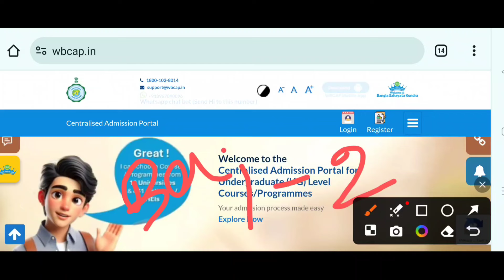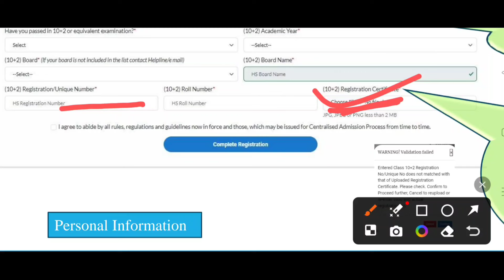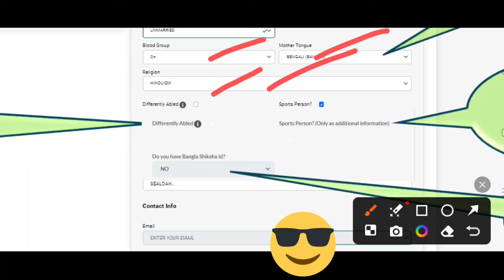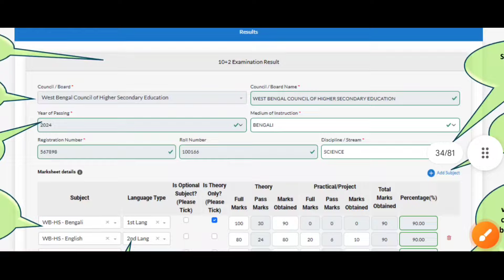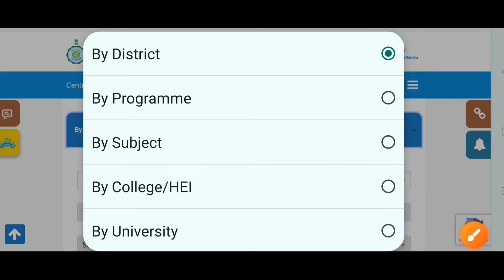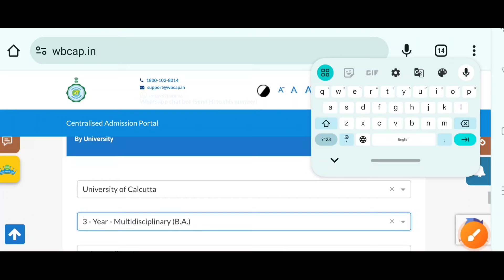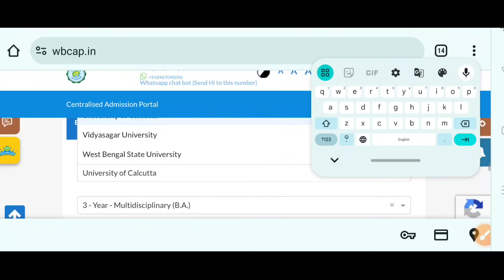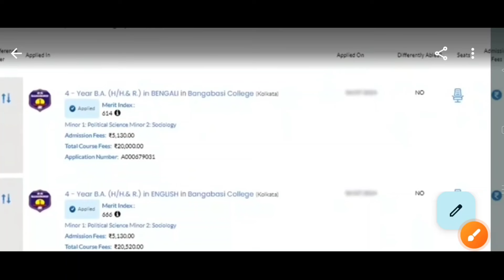WB Centralised Admission 2024: WBCAP Pass/Hons Form: wb college admission form fillup 2024: apply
WB Centralised College Admission Form Fillup 2024:wb college admission step by step form fillup 2024

West Bengal Centralised College Admission Form Fillup 2024: WB College Admission College Preference Add: wb centralised portal form fillup process 2024: wbcap form fillup 2024: wbcap admission portal apply online.

WB College Admission 2024 form fill up | College Admission online apply | College Admission full process | 4 Years Graduation in West Bengal | College Admission online application

Covered Topics:
4 year graduation or 3 yr graduation 2024
2024 college admission
West bengal Centralised Admission Portal 2024,
centralised admission portal 2024,
West bengal Centralised Admission Portal faq,
West bengal Centralised Admission Portal login,
Scottish church college kolkata ug admission 2024,
Burdwan raj college kolkata admission 2024,
Coochbehar panchanan barma college admission 2024,wb college admission notice 2024
Calcutta university, jadavpur university
pubdet 2024, burdwan University
wb hs result 2024
pubdet 2024
presidency University ug admission 2024 visvabharati university ug pg admission 2024
Dinabandhu Andrews College admission 2024 Dinabandhu Mahavidyalaya
East Calcutta Girls College
Fakir Chand College admission 2024 Gangadharpur Mahavidyamandir
Goenka College of Commerce & Business Administration admission 2024
Gour Mohan Sachin Mondal Mahavidyalaya Gurudas College admission 2024
Heramba Chandra College admission 2024 Jogamaya Devi College admission 2024
Jogesh Chandra Chaudhuri College admission 2024
K.K. Das College admission 2024
Karimnagar Mahavidyalaya
Lalbaba College admission 2024
Loreto College admission 2024
Netaji Nagar College for Women admission 2024 Netaji Nagar Day College admission 2024
Panihati Mahavidyalaya admission 2024 Patharpratima Mahavidyalaya admission 2024 Prabhu Jagatbandhu College admission 2024 Rammohan College admission 2024
Ramsay College admission 2024, Rani Birla Girls’ College admission 2024
Rishi Bankim Chandra College admission 2024 Rishi Bankim Chandra College for Women
Sammilani Mahavidyalaya admission 2024 Sarsuna College admission 2024, Savitri Girls College admission 2024
Seth Anandaram Jaipuria College admission 2024ল
Gurudas College of Commerce admission 2024 Sivnath Sastri College admission 2024
Sree Agrasain College, St. Paul’s Cathedral Mission College admission 2024
St. Xavier’s College kolkata admission 2024 Sundarban Hazi Desarat College admission 2024 Sundarban Mahavidyalaya admission 2024 Surendranath College admission 2024 Surendranath College for Women admission 2024 Surendranath Evening College admission 2024 Sushil Kar College admission 2024
Syampur Siddheswari Mahavidyalaya